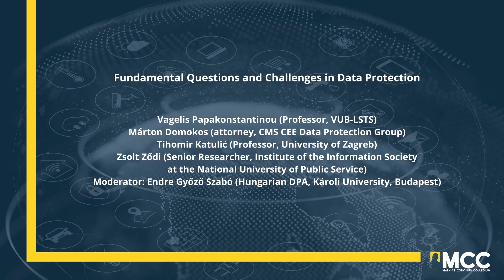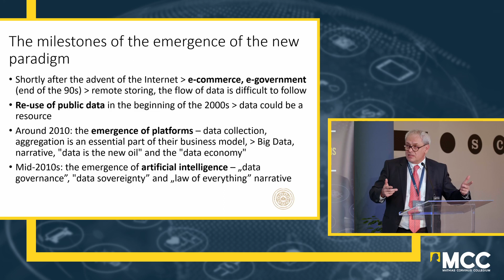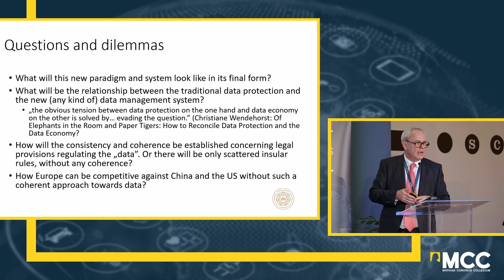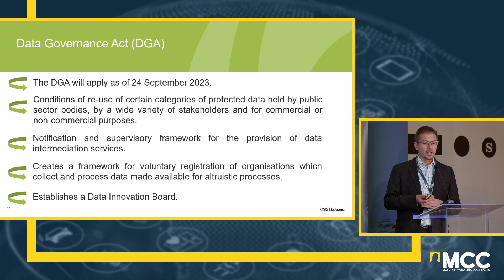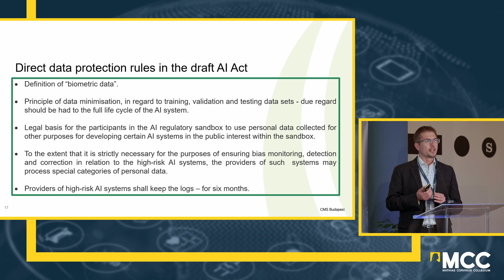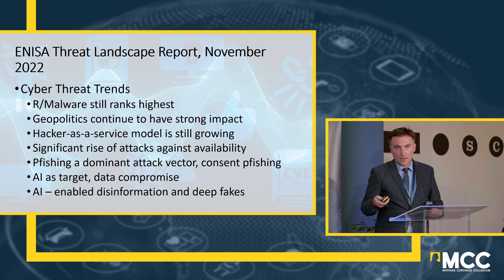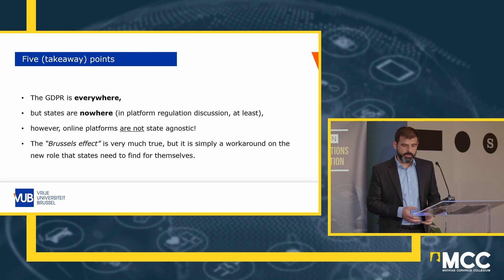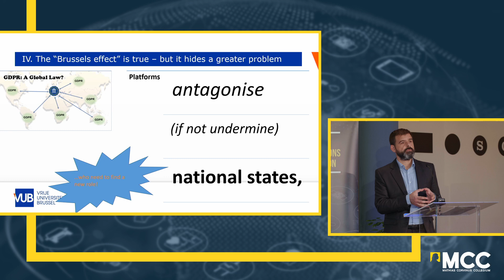Fundamental Questions and Challenges in Data Protection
Vagelis Papakonstantinou (Professor, VUB-LSTS)
Márton Domokos (attorney, CMS CEE Data Protection Group)
Tihomir Katulić (Professor, University of Zagreb)
Zsolt Ződi (senior researcher, Institute of the Information Society at the NationalUniversity of Public Service)
Moderator: Endre Győző Szabó (Hungarian DPA)